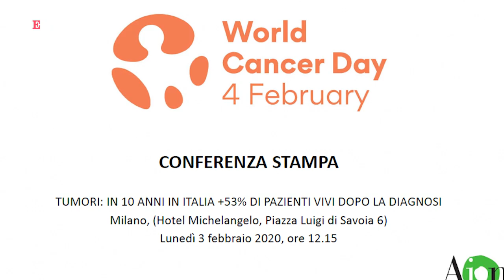World cancer day 2020: l'Italia è un'eccellenza mondiale ma si può fare di più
In occasione della Giornata mondiale contro il cancro, l'Associazione italiana di oncologia medica (Aiom) denuncia che a fronte di un sistema sanitario nazionale tra i migliori al mondo esistono ancora disparitÃ  territoriali di accesso alle cure non giustificabili. Bisogna lavorare per colmarle, anche formando gli operatori e informando i pazienti. Leggi l"    articoloVideo di Andrea Lattanzi e Mara Magistroni